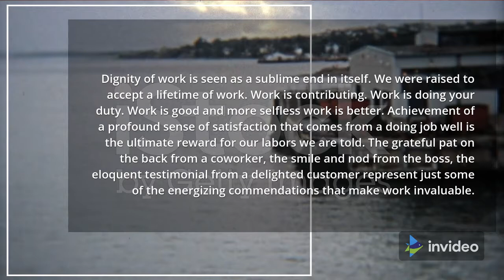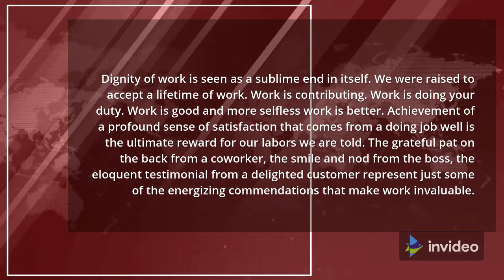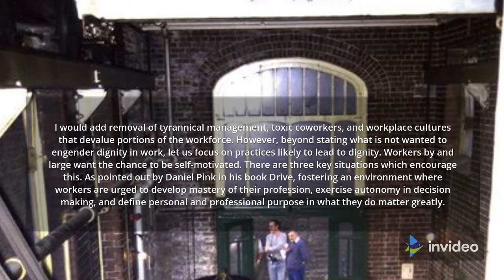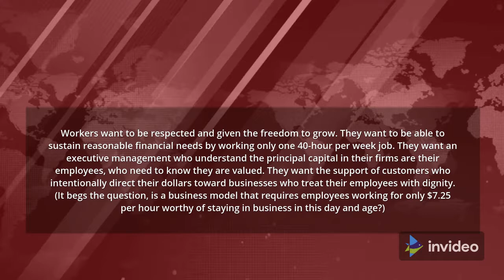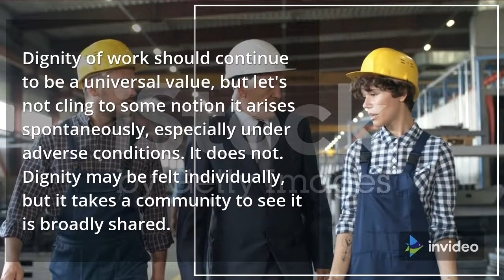Assessing the Dignity of Work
A high word that has been around for a long time but has grown in popularity in recent years is the term "dignity of work". It is voiced across the political spectrum as it is believed to have universal respect and acceptance. Who can oppose a concept that conveys commitment, competency development and, above all, personal responsibility for yourself and your family? Dignity not only creates pride in traditional work done honestly, but can also inspire and motivate all working-age parents to make their contribution to the economy and society.

The dignity of work is considered a noble goal in itself. We are raised to accept the job of a lifetime. Work contributes to this. Work is doing your job. Work is good and useless work is better. Achieving the deep satisfaction that results from a job well done is the best job reward we are told. A coworker's grateful applause, a boss's smile and nod, an eloquent testimony from a satisfied customer are just a few of the stimulating compliments that make work invaluable.

Then why doesn't work feel so cheap or useful to many people? We don't have to look far to see people who are dissatisfied with their jobs. The dignity of work is elusive to more workers than it should be. The 2019 HBR survey of more than 500 workers found that the majority (90%) expected to enjoy their job, but given their working hours, only 37% actually enjoyed their job. A few years ago, Gallup reported that only 30% of its workers were employed. Forbes cites a survey of 411 workers, 19% of whom are satisfied with their jobs. I can go on

Dignity is not part of the job. Work can only be useful if some basic conditions are met. The American Conference of Catholic Bishops advocated basic worker rights as prerequisites for the dignity of work, such as the availability of a productive workforce, fair and reasonable remuneration, and a permissive structure that allowed organization and syndication of other rights. Ohio Senator Sherrod Brown called for better wages and benefits, health spending and retirement programs to ensure dignity. Ezra Klein in the New York Times points to the abolition of dangerous and depressing work and management to encourage workers to stay healthy and have free time and family time.

I would add the removal of tyrannical governments, toxic coworkers, and a workplace culture that demeans some of the workforce. However, let us point out not only what should create human dignity in the workplace, but also the practices that may lead to dignity. Employees generally want opportunities to motivate themselves. There are three key situations that drive this. As Daniel Pink points out in his book Disk, he fosters an environment in which workers are encouraged to master their jobs, exercise autonomy in decision-making, and set personal and professional goals on what matters.

Workers want to be respected and have the freedom to thrive. They want to be able to meet reasonable financial needs by only working 40 hours a week. You want senior management to understand that their company's assets are their people, who need to know that they are valued. They want customer support that consciously directs their money towards a company that treats their employees with dignity. (The question arises, does the business model require employees who work only $7.25 per hour to make it today to stay in business?)

The dignity of work must continue to be a universal value, but don't cling to the idea that it arises spontaneously, especially under adverse conditions. It's not like this. Dignity can be felt individually, but it takes the community to see it broadly.